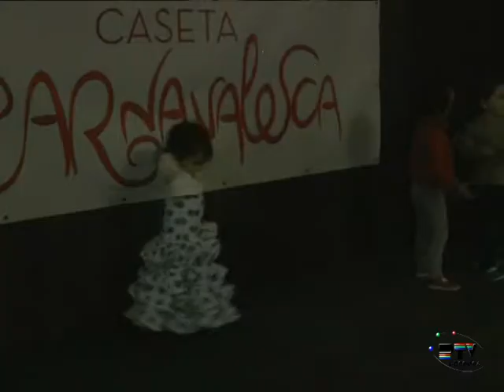Recepción en la Caseta Carnavalesca